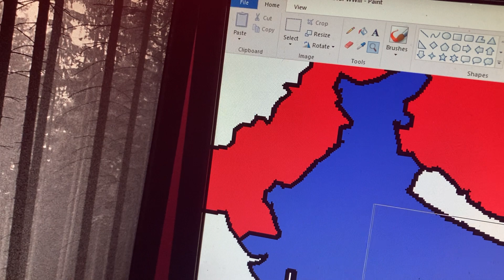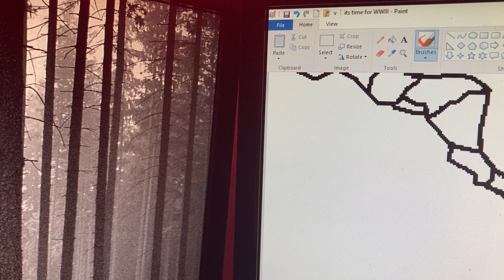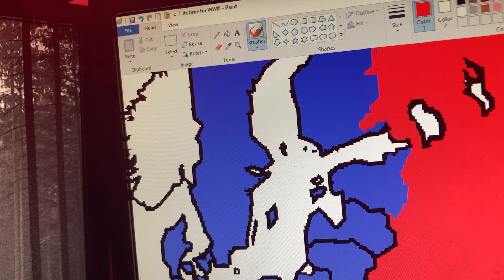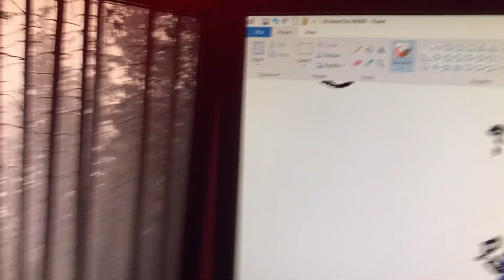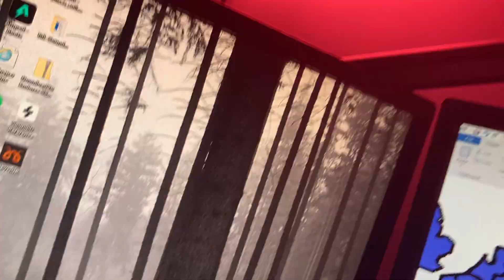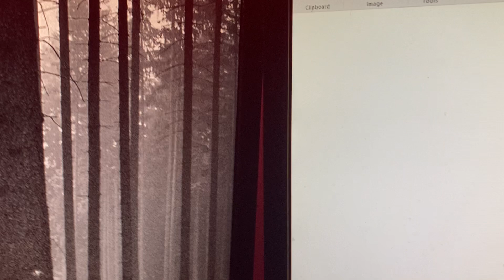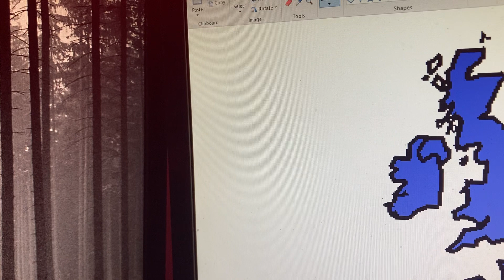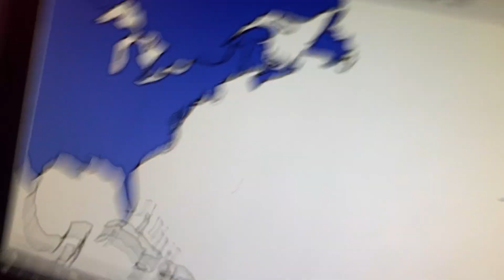It’s time for WWIII pt.3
The world is changing The Ukraine has capitulated and Belarus has joined Russia Brazil has declared war in its ￼neighbors Mongolia has been invaded by the PLA and North Korea has been split in half by South Korea an Kazakhstan has been invaded America has joined the war how ever the Russian war machine laid out Chemical attacks on Europe and invaded WWIII Has changed.￼